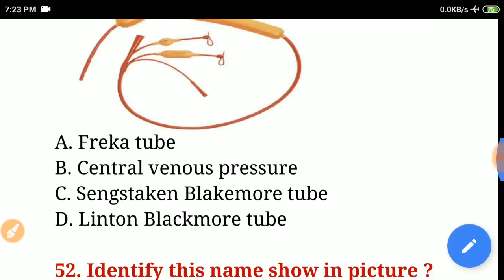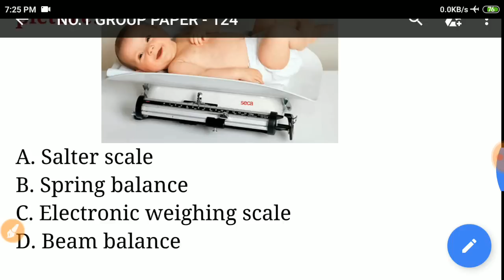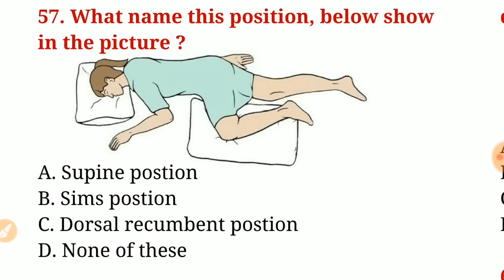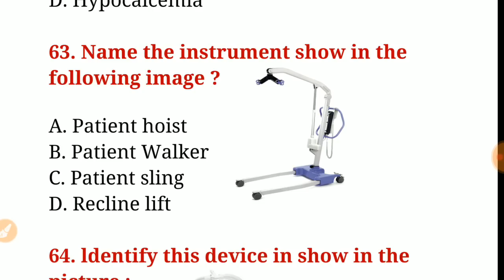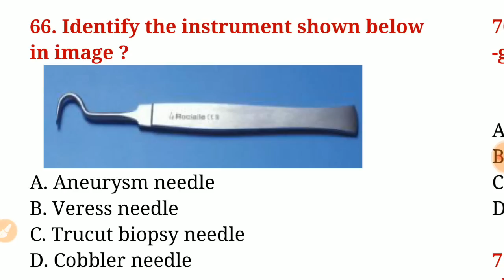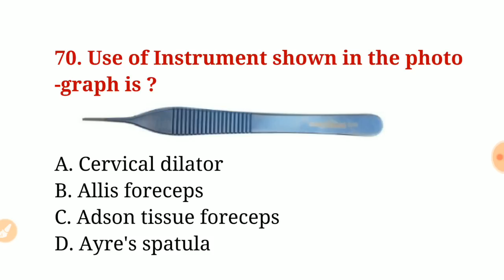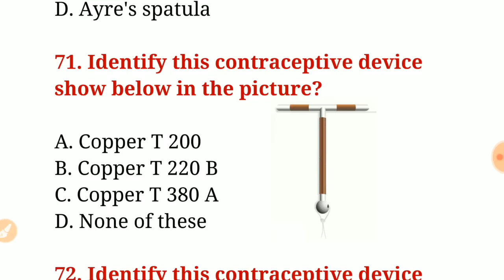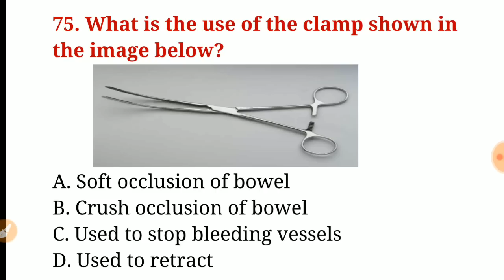Important Image Based Question For AIIMS Part:- 5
1. Nclex RN Saunders
1. Nursing Success.
2. Target High.
3. NCLEX RN